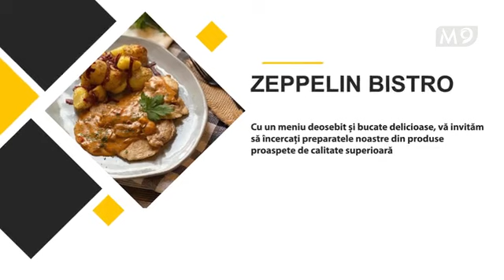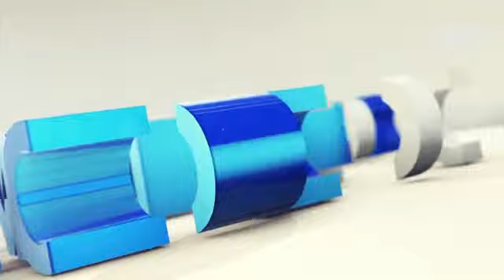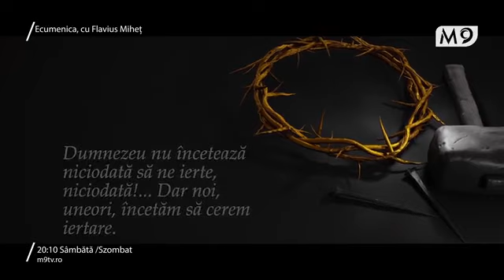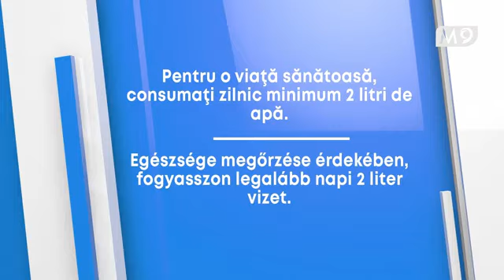Eugen Hirișcău - Sănătate prin moralitate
Interviews for Hope si Televiziunea M9TV Romania - o emisiune in cadrul careia invitatii nostri, oameni frumosi in simplitate si traire, ne impartasesc povesti de viata exceptionale!

Invitat din Toplita/ Harghita:  Eugen Hiriscau  -  profesor

Video jurnalist  -  Corneliu Tepelus